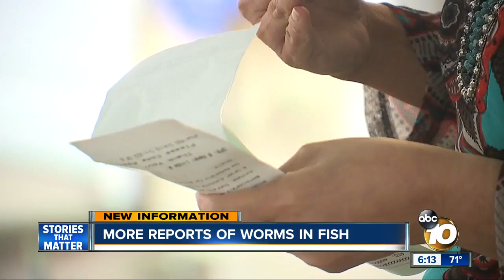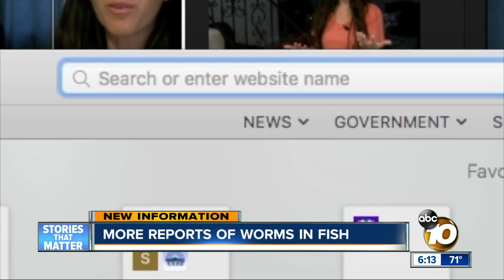More reports of worms in salmon at San Diego-area Costco stores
Two more San Diego area shoppers forwarded pictures and video of worms found in salmon a day after a 10News report showed a worm found inside salmon bought at a Chula Vista Costco.